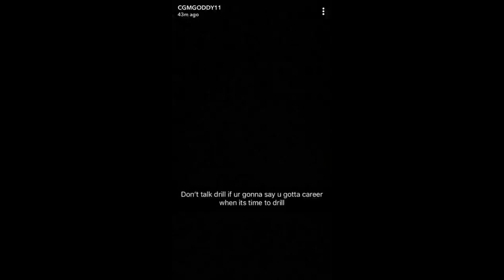ZK (1011) Violating S1 (12World)